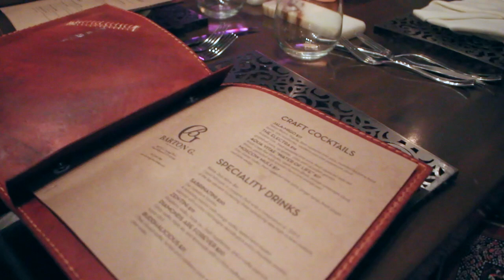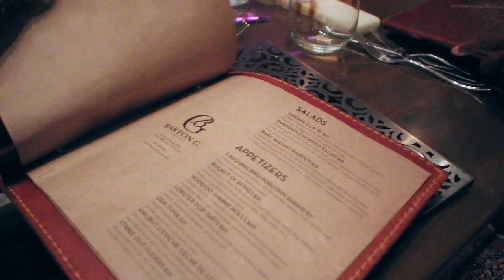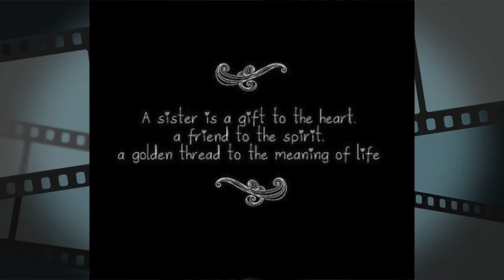LADIES NIGHT II IS SHE BLACK OR WHITE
Ladies Night out at Barton G. and a discussion about Rachel Dolezal.
5

Camera Used: cannon rebel t5i with lens kit